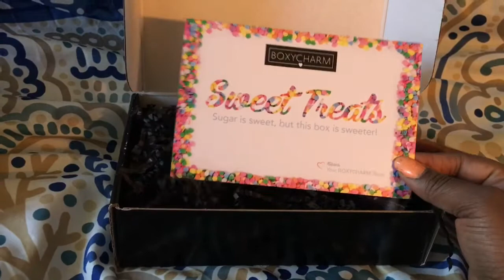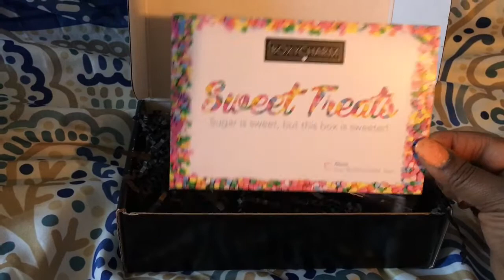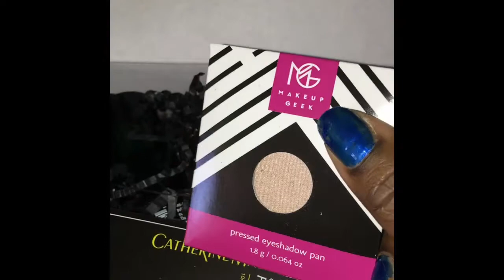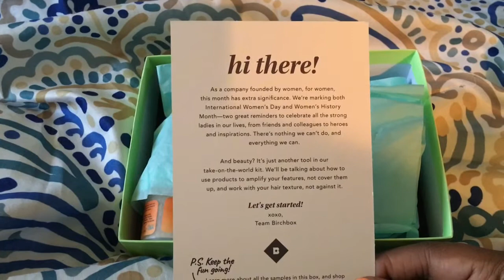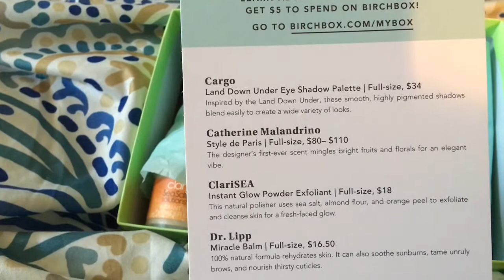Battle of the boxes! IPsy Birchbox and Boxy Charm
Hello LOVEBUGS I'm here to compare subscription boxes that are makeup and beauty related to see which one gives you more for your buck?
Which one do you think won?

IPsy is an $10 a month beauty subscription bag